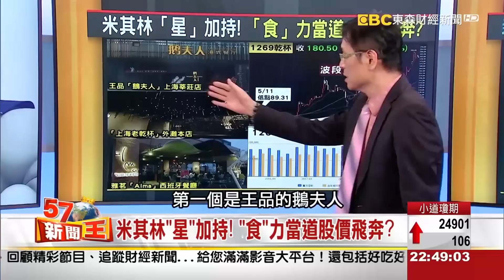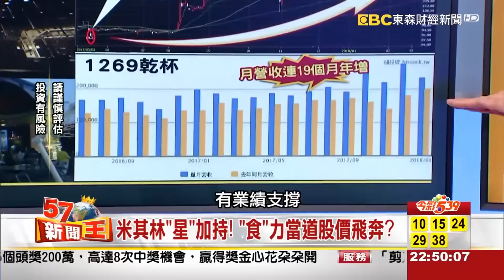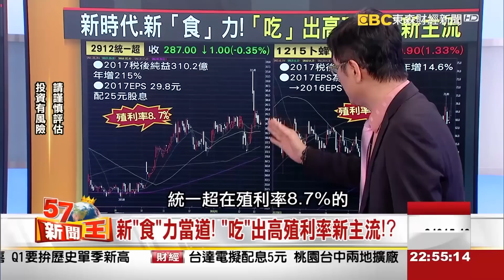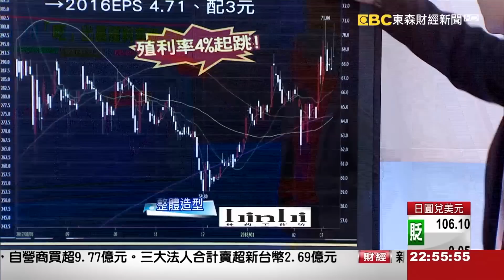吃出新食力！米其林能救觀光？-費奇 蔡明彰 2018.03.08《５７新聞王》精華篇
新食力能救觀光？米其林必比登...排隊也要吃？